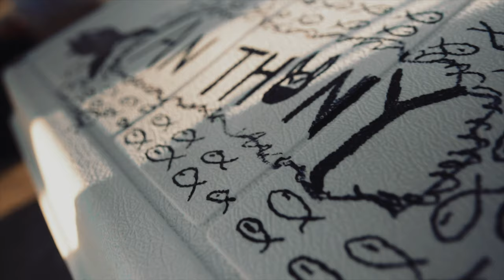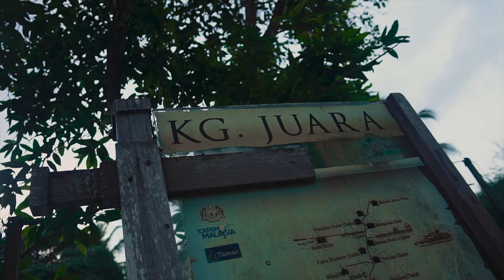PELAGIC FISHING IN ROMPIN | FISHING VLOG 2K19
We are back with our first ever Chase Series Vlog, presenting to you this year’s Rompin fishing trip in Malaysia. Received the news that the Tengiri (Spanish Mackerels) were making their way into the nearby waters off Tioman Island. Gathering the usual fishing buddies, we made our way to Rompin, Malaysia. We found ourselves a few miles off the reefs of Tioman Island trying to hit the holy Mackerels!

Chase Series | VLOGS
A first person perspective of crazy adventures that you might want to venture into.

Wong Jin Cheng (IG. @AkuDuckie)

Shot on
Main Camera: Sony A6500
Main Lens: Tamron 28-75 F2.8
Main Gimbal: Feiyu A2000
Main Action Camera: GoPro Hero 5 Black